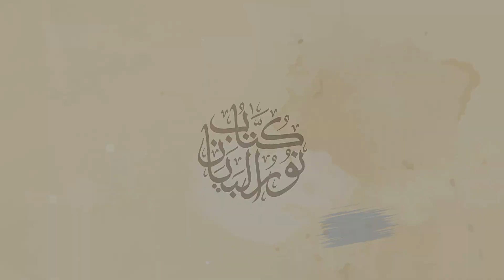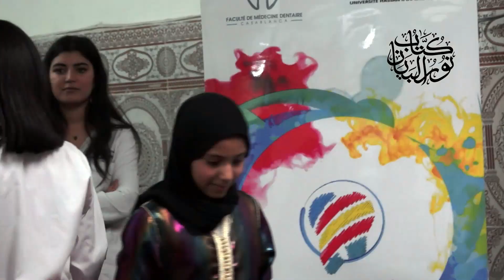قصيدة للطالبة مريم بشراء نشاط تحسيسي لفائدة أطفال الكتاب القرآني طب الاسنان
نشاط تحسيسي لفائدة أطفال الكتاب القرآني من تقديم النادي الإجتماعي لكلية طب الأسنان 1440 هـ / 2019 م .

كُتَّاب نور البيان لتحفِيظ وتجويد القرآن الكريم

تحفيظ القرآن الكريم - محاربة الأمية - دروس الدعم و التقوية - الخط العربي ... للمزيد من المعلومات يرجى الإتصال بالإدارة : 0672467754 / 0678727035

شارع محمد جودار بن عبد الله العمارة 290 حي مولاي رشيد م5

موقع الجغرافي لكُتَّاب نور البيان لتحفِيظ وتجويد القرآن الكريم

الصفحة الرسمية لكُتَّاب نور البيان لتحفِيظ وتجويد القرآن الكريم

القناة الرسمية لكُتَّاب نور البيان لتحفِيظ وتجويد القرآن الكريم